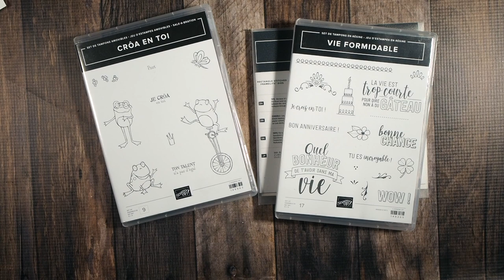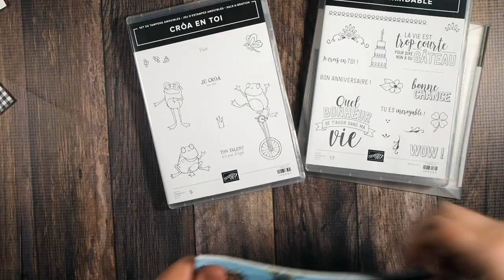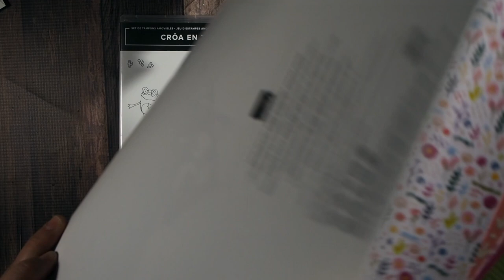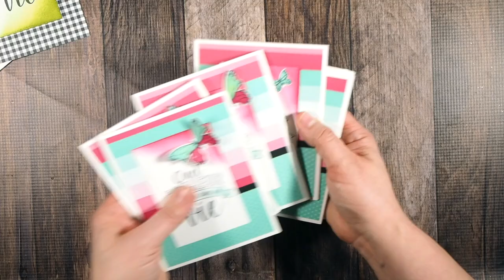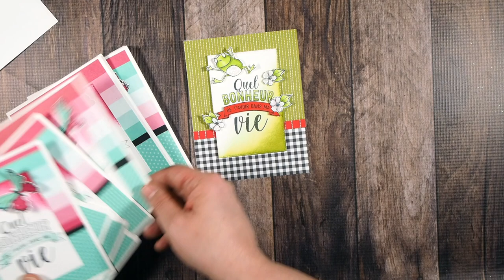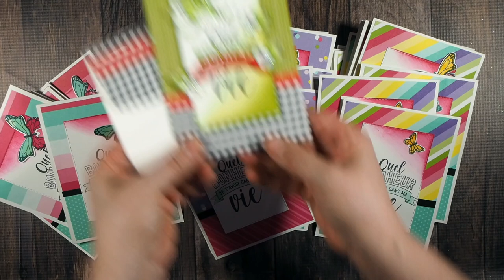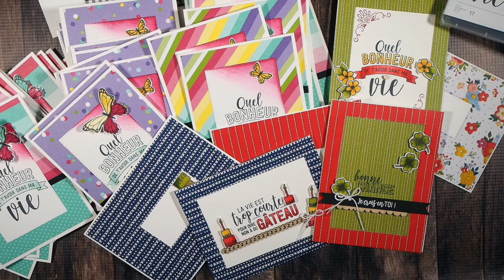50 cartes avec le lot Vie formidable Stampin' Up!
Un modèle et 50 cartes!